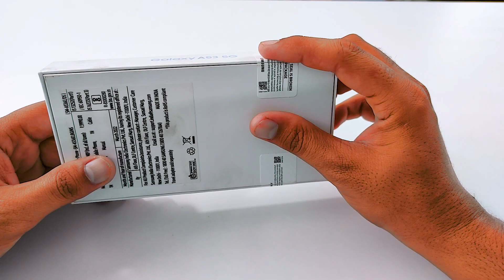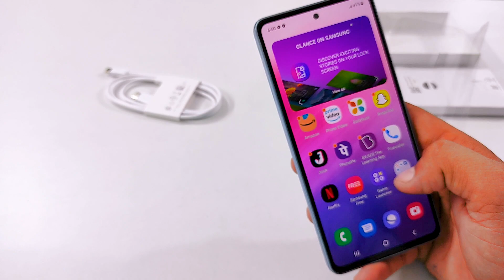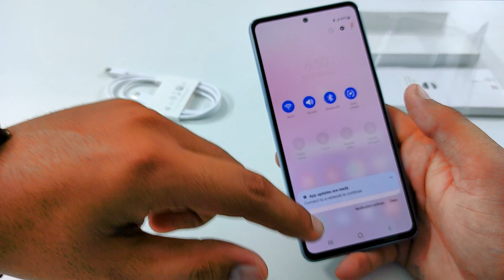Samsung Galaxy A53 5G indian Unboxing & Review | Official Price, Camera & Specifications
Doston, Samsung launched their new smartphone SamsungGalaxyA53_5G in India. In this video, we are going to checkout Samsung Galaxy A53 unboxing & first impression | india's first smartphone with exynos 1280 all specs and features. we will talk about Samsung Galaxy A53 performance, Samsung Galaxy A53 camera, Samsung Galaxy A53 5g display, Samsung Galaxy A53 design & durability, Samsung Galaxy A53 battery & charging and Samsung Galaxy A53 sale with discounts in India. If you want to check out Samsung Galaxy A73 unboxing, you will find it here. you will also get details about Samsung Galaxy A53 5g review and Samsung Galaxy A53 5G hands on. i hope you will like the video.

Hello Dosto is video me maine aap logo ko Samsung Galaxy A53 5G ki Unboxing aur Full Details diya hu...Umeed hai aapko video pasand aayegi..

Your Query
techknowfun,samsung galaxy a53 unboxing,samsung galaxy a53 5g,samsung galaxy a53 india price,samsung a53 5g india,samsung galaxy a53 camera,samsung galaxy a53 performance,samsung galaxy a53 unboxing hindi,samsung a53 5g hindi,iqoo z6 review,samsung galaxy a53 vs a52s,best 5g phone under 30000,exynos 1280,exynos 1280 vs snapdragon 778g,samsung,

samsung a53 5g price in india flipkart
samsung a53 5g amazon
samsung
samsung galaxy
samsung galaxy a13
Is Samsung A53 5G worth buying?
How old is the Galaxy A53 5G?
How long will galaxy A53 5G be supported?